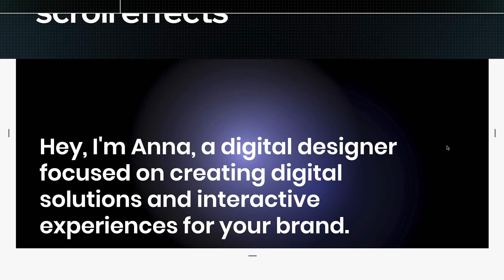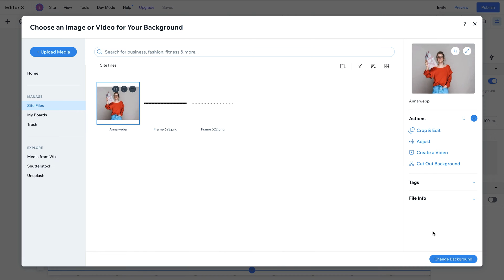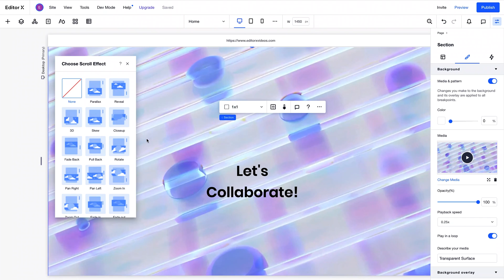Section background scroll effects | Editor X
Learn how to apply a variety of scroll effects to section backgrounds to create interesting behaviors as visitors scroll through sites.

0:00 Intro to background scroll effects
0:35 Adding a gradient background scroll effect
1:11 Adding an image background scroll effect
1:47 Adding alternating scroll effects to sections
2:09 Adding a video background scroll effect